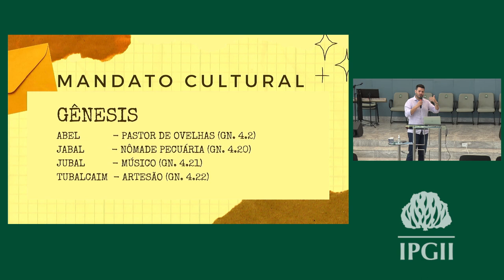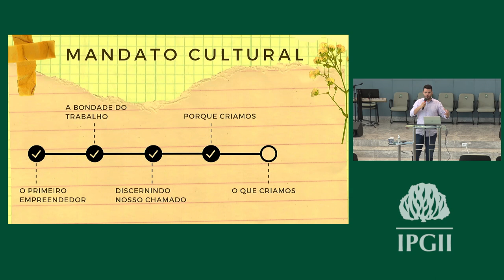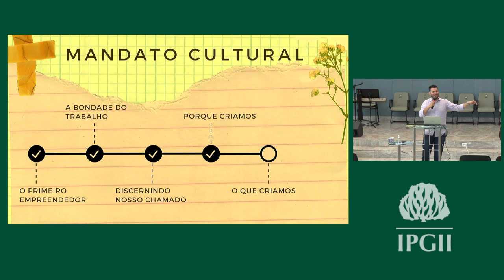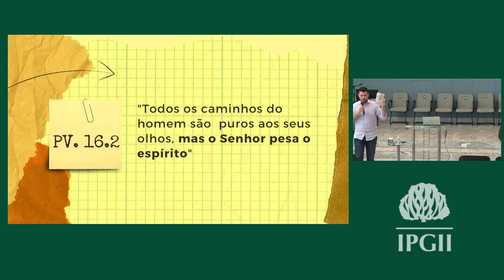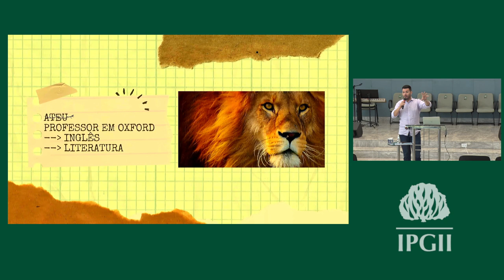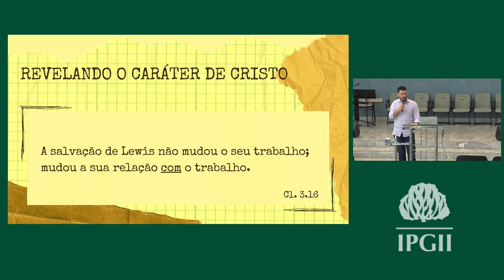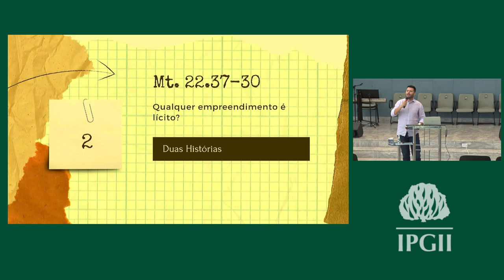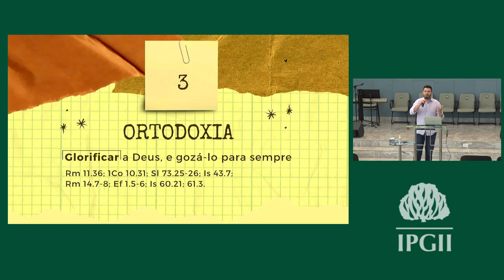Chamados Para Criar - Aula 07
• Professor » Presb. Osvaldo Neto

💎 Acompanhe a Igreja Presbiteriana do Guará II 💎